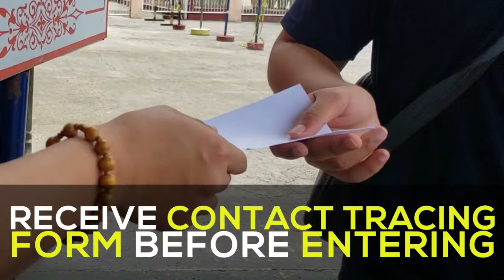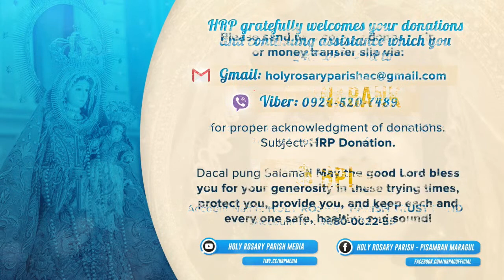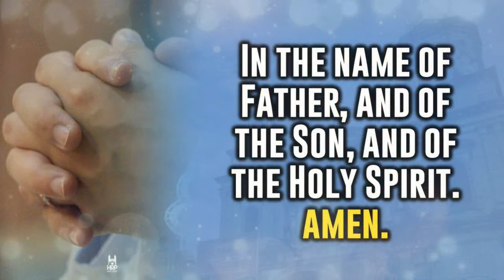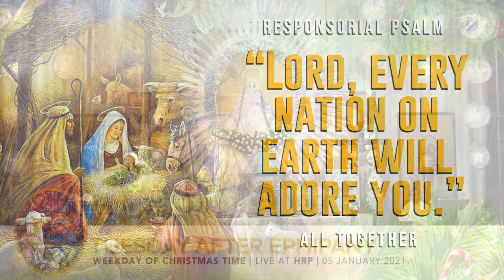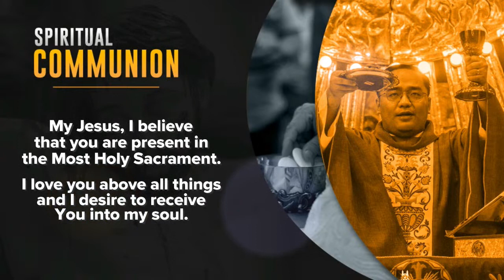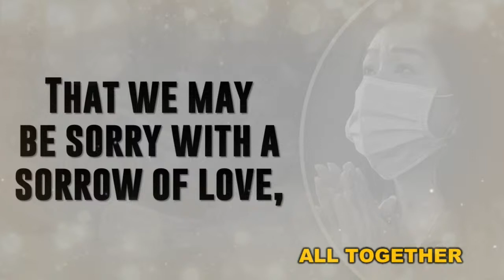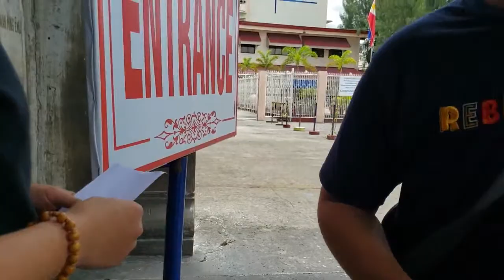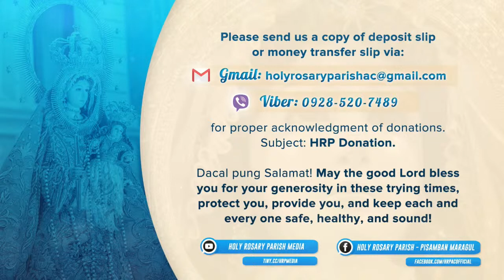Tuesday after Epiphany | 5th of January 2021 | Angeles City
LIVE: Tuesday after Epiphany | Daily Mass at Holy Rosary Parish presided by Rev. Fr. Nolasco L. Fernandez, Parish Priest of Holy Rosary Parish.

January 05, 2021 | 6:30 A.M.

During this time of the pandemic and community quarantines - with public Masses and liturgical services either suspended indefinitely or with highly limited allowed attendance - the direct donations and support of parishioners and the community to the parish are really a great help. We are then appealing to your kind hearts to please continue assisting your parish either personally at the parish office, or through bank and online money transfer apps, for this purpose.

BPI
Account Name: HOLY ROSARY PARISH TRUST FUND

Dacal pung Salamat! May the good Lord bless you for your generosity in these trying times, protect you, provide for you, and keep each and every one safe, healthy, and sound!